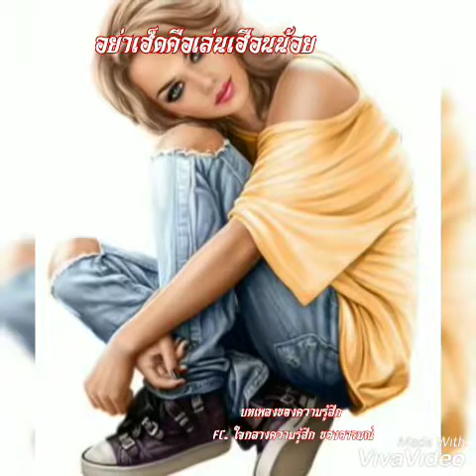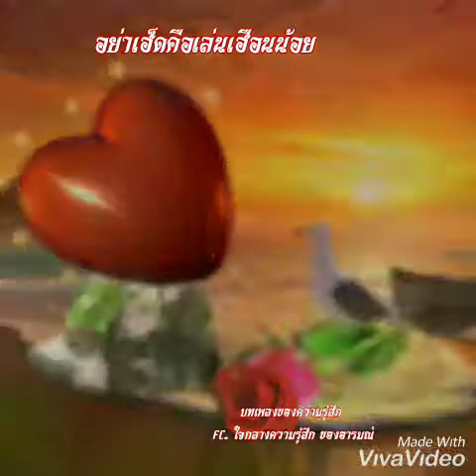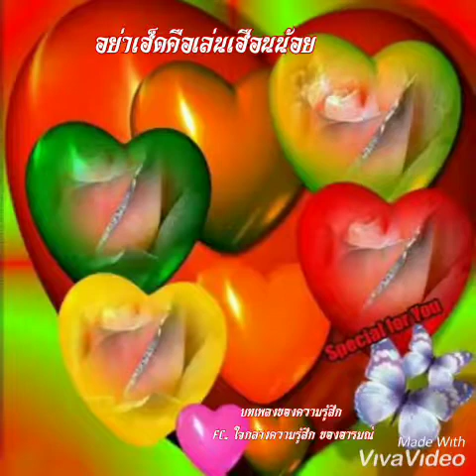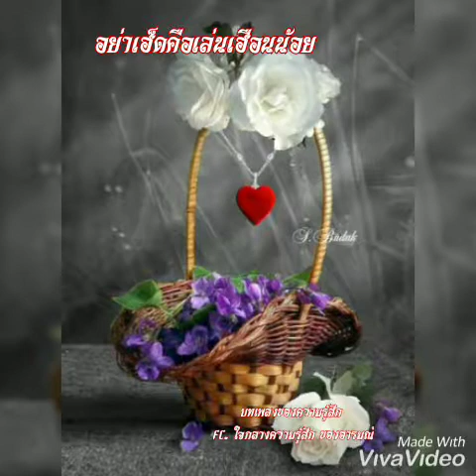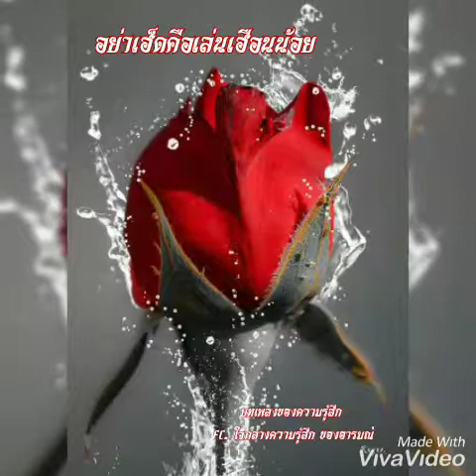อย่าเฮ็ดคือเล่นเฮือนน้อย